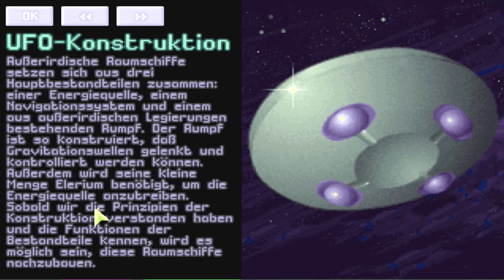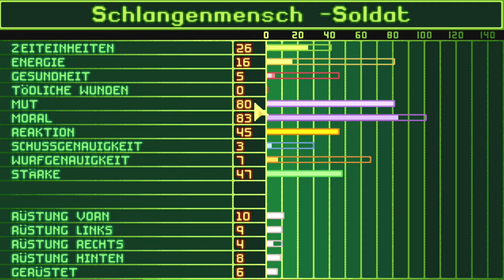Let's Play XCOM: UFO Defense #041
Ein "X-COM: UFO Defense" - Let's Play gespielt von sydkas auf Deutsch.

Alien haben die Erde erreicht. Und schnell wird klar, sie haben keine guten Absichten und sind der Menschheit erheblich technologisch überlegen.

Die Nationen der Erde gründen die militärisch - wissenschaftliche XCOM-Organisation, um der Alienbedrohung zu begegnen.

Doch was haben die Aliens wirklich mit der Menscheit vor und werden wir stark genug sein, uns dagegen zu wehren?

X-COM:UFO Defense ist ein rundenbasiertes Strategiespiel von MicroProse (Firaxis Games / 2K Games) aus dem Jahr 1994.